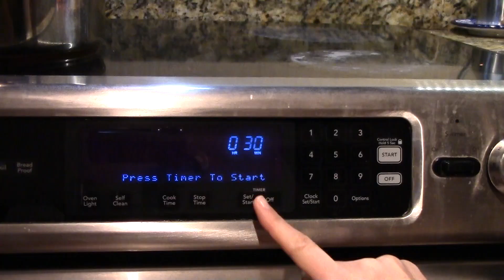COCINA⎜Receta de sopa de calabaza con zanahoria y jengibre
La sopa perfecta para la temporada de otoño. Magnífica para servir alrededor de las fiesta del Día de Acción de Gracias.

1 calabaza del tipo butternut squash, también conocida como calabaza de invierno
3 zanahorias
3 ó 4 ramas de apio
1 cebolla entre chica y mediana
3 dientes de ajo
1 trozo chico de jengibre
5 tazas de caldo de vegetales
2 ó 3 cucharadas de aceite de oliva